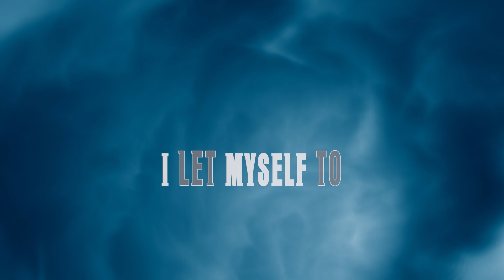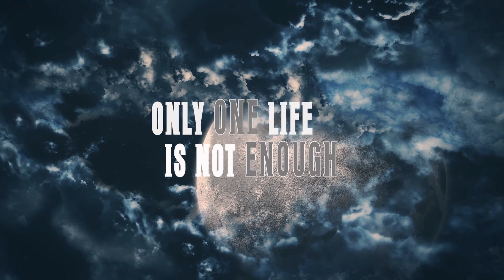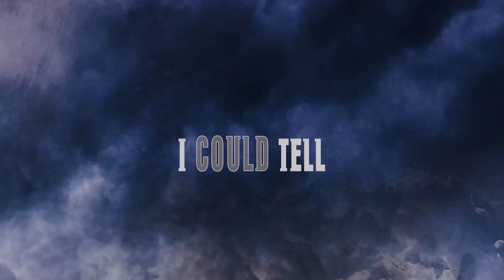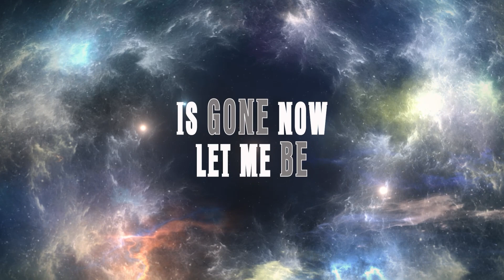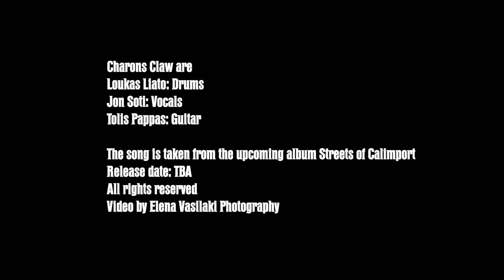Charons Claw - Living In The Past (Lyric Video)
Taken from Charons Claw upcoming first studio album "Streets Of Calimport".

Recorded, produced and mixed by Steve Skaliadakis at Cave Studios.
Mastered by Nasos Nonikos at VU Productions.
Front cover artwork by Juanjo Castellano.
Logo by Sorg .
Video by Elena Vasilaki Photography.
Music & Lyrics by Charons Claw.

Lineup:
Loukas Liato: Drums
Jon Soti: Vocals
Tolis Pappas: Guitar